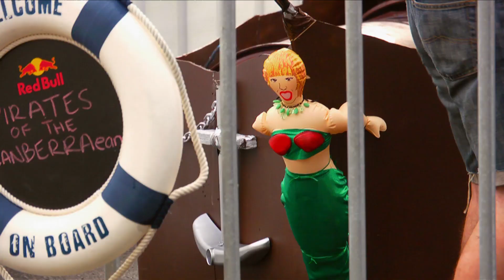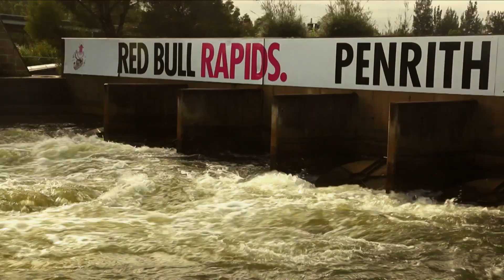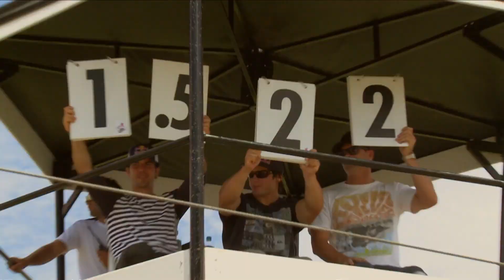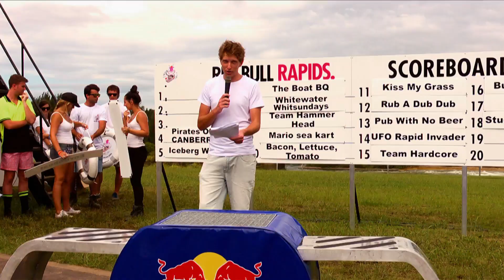Homemade White Water Rafting - Red Bull Rapids Australia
The top 18 teams selected guide their custom made boats down the rapids of Penrith, Australia.  Teams are judged on overall creativity and the length their craft makes it down the treacherous course.